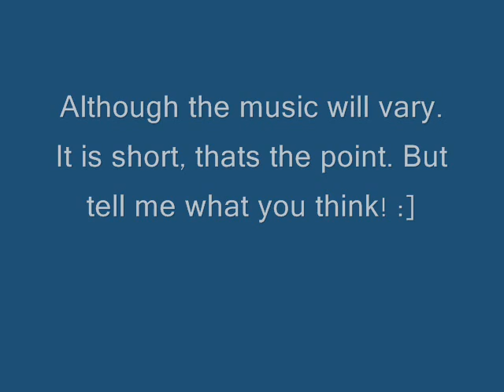New Video Opening Clip